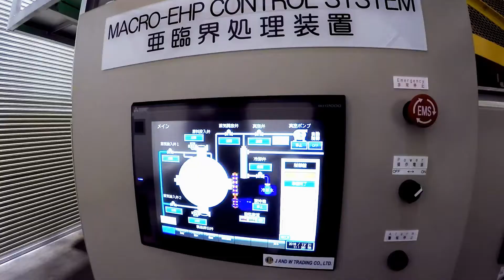The Macro-EHP Waste Management System.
A sustainable Waste Management Solution -  The Macro EHP Series uses sub-critical water and high pressure to process all sorts of waste including Household Waste, Vinyl, Livestock excrement, Paper, Plastic; PET bottle ( apart from metal and glass) at the same time without prior separation necessary.
Depending on the input, the end product can be used as a reusable material such as compost, energy in form of briquettes and animal feeds. The system has an extremely high performance rate that can process about 3-6 tons of waste in less than an hour.